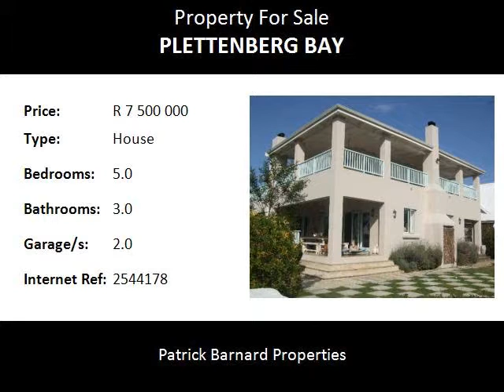5.0 Bedroom House For Sale in Plettenberg Bay, Plettenberg Bay, South Africa for ZAR R 7 500 000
Bedrooms: 5.0
Bathrooms: 3.0
Garages: 2.0
Price: R 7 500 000

Property Description:

Executive styled home in excellent location. Situated a few meters down the road from pristine Robberg Beach, this lovely home has been re-invented just recently and sensitively refitted creating an entirely new open plan design living area and spacious, sheltered balconies. The general size and scale of the rooms is impressive, creating a relaxing informal elegance and natural flow. A stylish home perfect for the executive family seeking excellence and beach access. Plettenberg Bay is known as the jewel of the Garden Route. Amazing animal encounters like walking with cheetahs, elephant riding and bungy jumping are just around the corner from Plett, as well as local dolphin and whale watching excursions.